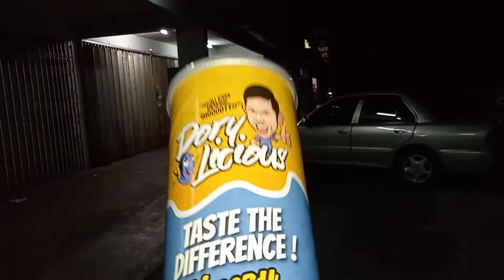PKPB SEKSYEN 7 BANGI TENTUNYA JADI KALUT NAK BELI MAKANAN? BOLEH DAPATKAN MAKANAN SECARA RUNER